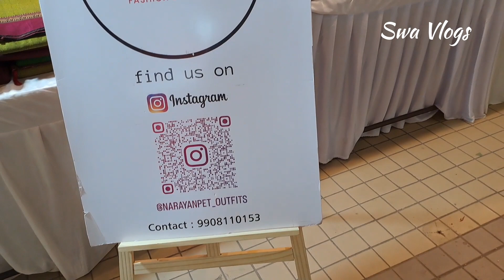Talent ఎవరి సొత్తు కాదు. ఎవరి talent వారిది | Swa Vlogs